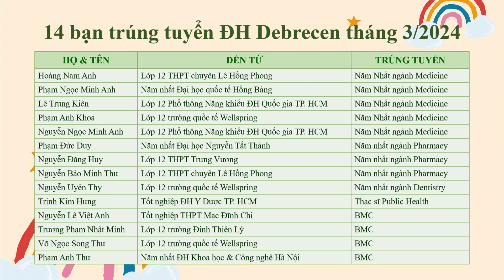Hợp Điểm chúc mừng các tân khoa ĐH Debrecen kỳ thi tháng 3/2024!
Vào ngày 23/3/2024, 14 bạn HSSV đã trải qua kỳ thi đầu vào tháng 3/2024 của các ngành Y tế Đại học Debrecen Hungary. Các bạn trải qua hai phần thi Nói và Viết, và thi các môn Sinh học và Hóa hoặc Lý.

Hợp Điểm xin chúc mừng 14 bạn HSSV đã vượt qua kỳ thi đầu vào của Đại học Debrecen, trong đó, có 10 bạn vào thẳng năm Nhất các ngành Y Nha Dược & Y tế công cộng, 4 bạn học chương trình dự BMC (Basic Medical Courses).
HS trúng tuyển sẽ lên đường nhập học tại UD vào tháng 8/2024.

Trong kỳ thi này, GS. TS. Szöőr Árpád và GS. TS. Zsolt Bacsó đến từ UD, trực tiếp tham gia kiểm tra học sinh, đã đánh giá cao chất lượng học sinh Việt Nam so với 1 số nước khác.

Những kỳ thi đầu vào các ngành Y tế của Đại học Debrecen diễn ra định kỳ vào các tháng 3, 7, 11 hằng năm. Các thí sinh thi môn Sinh học, và được lựa chọn một trong hai môn Hóa hoặc Lý cho bài thi cả hai phần Viết và Nói.
Để hỗ trợ kiến thức cho các bạn trước khi kiểm tra sắp tới, Hợp Điểm sẽ khai giảng lớp ôn tập các môn Lý - Hóa – Sinh bằng tiếng Anh, học trực tiếp hoặc online.

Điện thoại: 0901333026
Địa chỉ: 192 Lý Thái Tổ, P. 1, Q. 3, TP. HCM

Đại học Debrecen (University of Debrecen - UD) có hơn 30 chương trình đào tạo bằng tiếng Anh với 8,000 SV quốc tế theo học.
UD có học bổng toàn phần của chính phủ Hungary và học bổng bán phần của nhà trường.
Sau khi tốt nghiệp, SV quốc tế được cấp VISA ở lại 9 tháng để tìm việc làm tại Hungary & các nước EU.
Nhiều bạn trẻ sau khi ra trường đã và đang làm việc hoặc học lên tại Hungary, các nước Âu, Mỹ & Việt Nam.
Học phí của UD rất ưu đãi, các ngành Non-medical tại UD chỉ có 6.000 USD/năm, học phí Y khoa 16.900 USD/năm, học phí Dược 8.000 USD/năm…
Sinh hoạt phí tại Hungary chỉ khoảng 6.000 USD/năm.
Từ năm 2004, qua Hợp Điểm, đã & đang có hơn 400 sinh viên VN theo học nhiều ngành Medical & Non-medical tại UD.